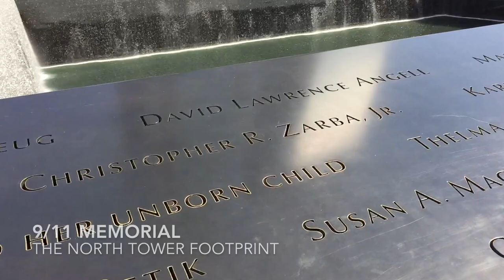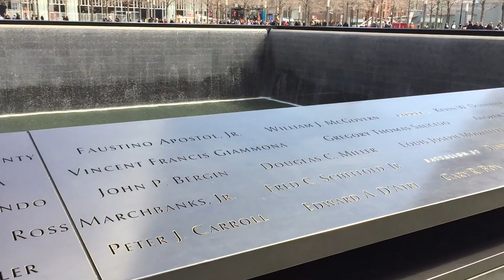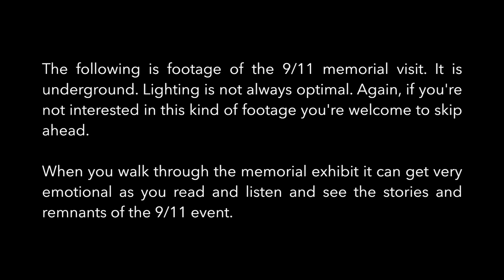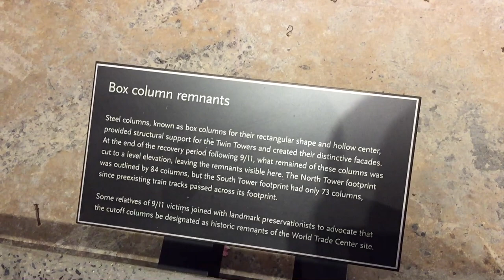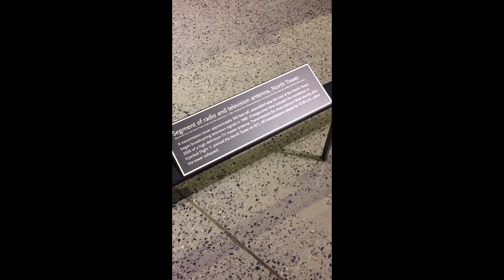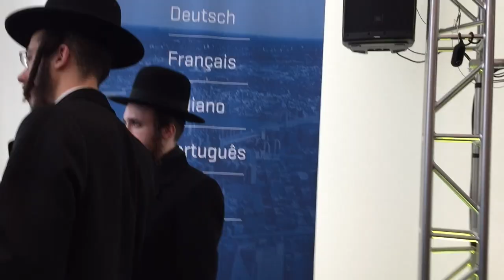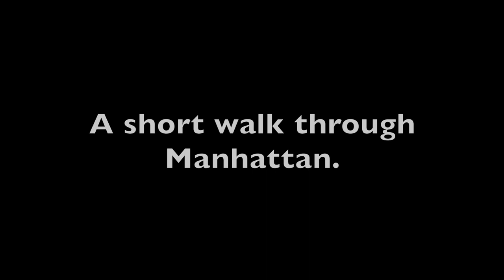Vlog #17 The World Trade Center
The World Trade Center. I know I’m behind on the Vlog. I’ll get it done. Patience please.